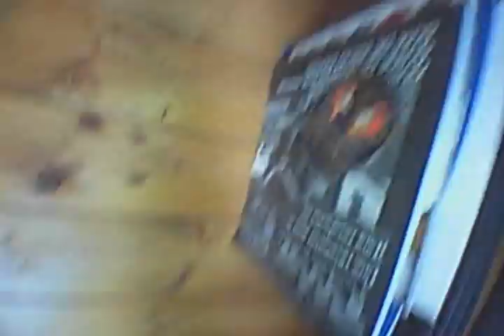4633 RAINBOW NW DUCT SCOPE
4633 RAINBOW NW  DUCT SCOPE